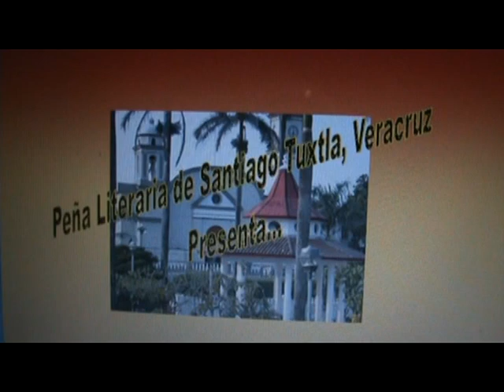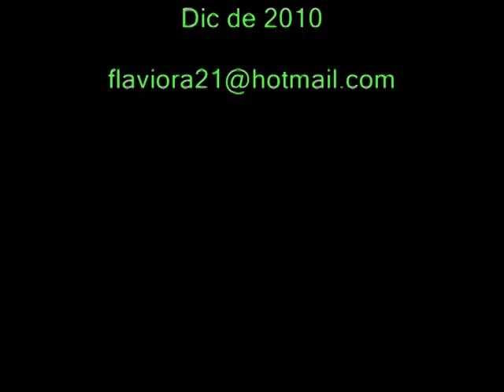Naranjas y limas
Niños cantando la rama.
NADA MÁS BELLO QUE LA SONRISA DE UN NIÑO.